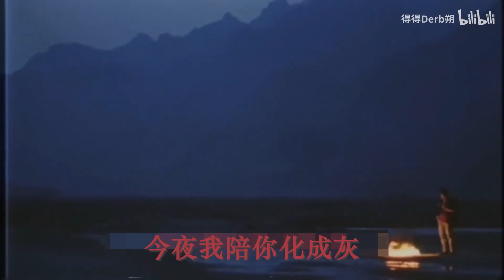电棍：县城♿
原曲：《县城》刘森
毫无意义的只言片语，肆意地生长、断裂、重组……
很早以前就想做这首，现在终于实现了
另一个电棍版的：BV1Zy4y1M74i（朝云老师）